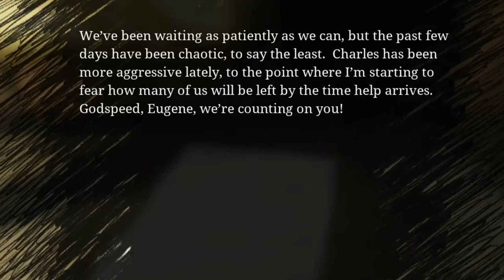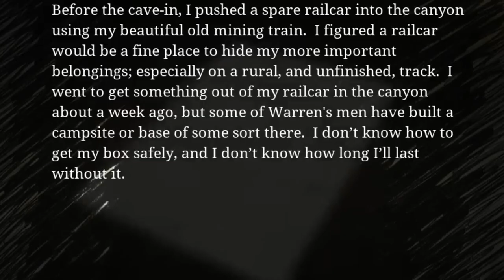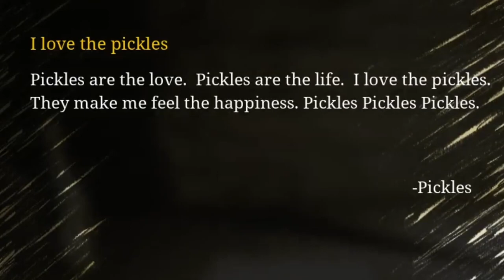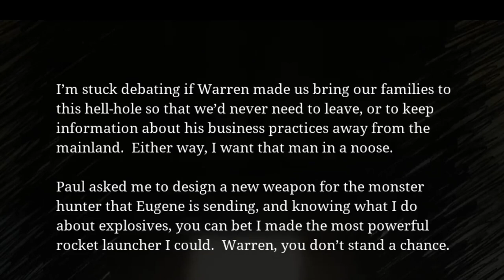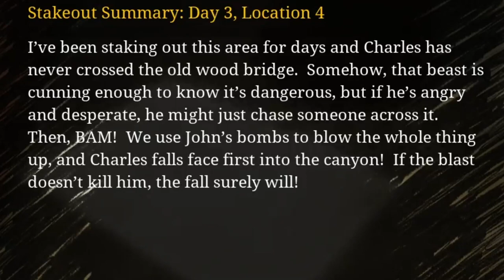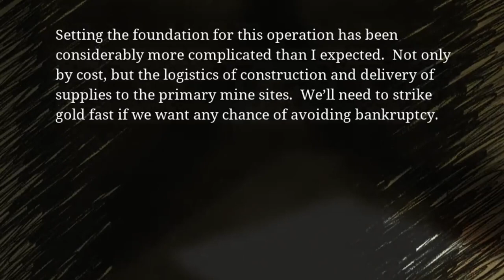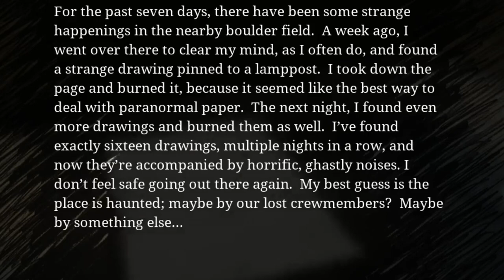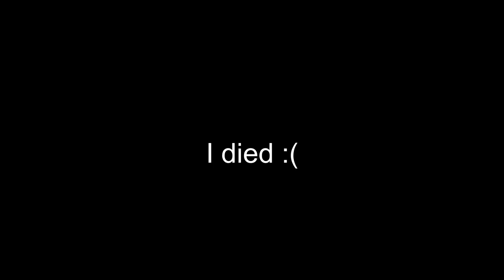choo choo charles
choo choo charles is a game with a goddamn train and that train is some nightmare fuel